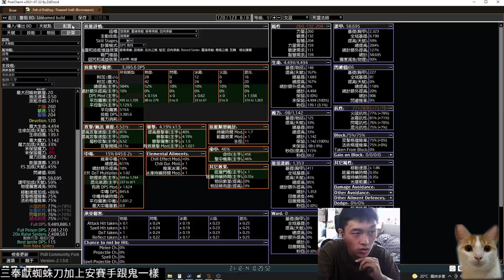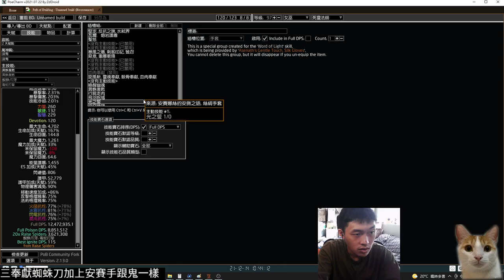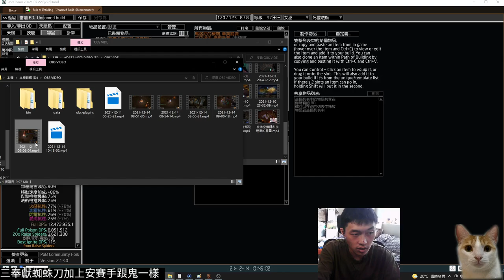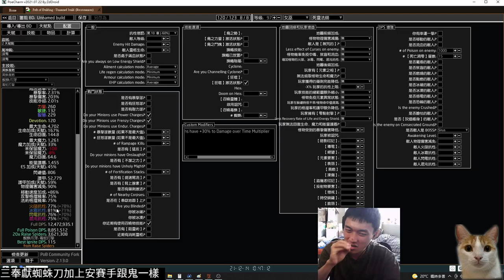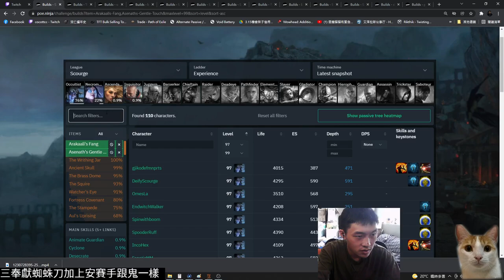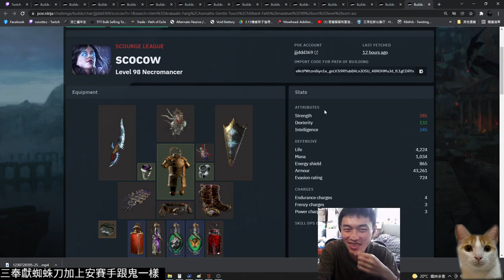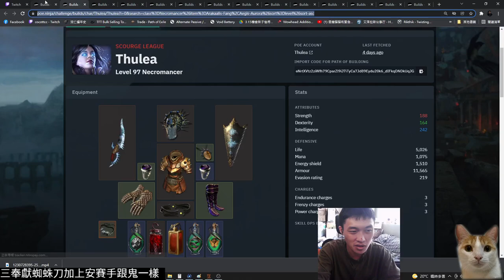3.16 POE 死靈三奉獻AA盾坦克蜘蛛刀！沒有大地主一樣行！(但大地主會讓傷害翻三倍= =)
00:00 打疫苗還剪片==
02:50 裝備介紹
12:40 不開元淨也能免元異
13:07一次叫滿蜘蛛
17:02 解決魔力消耗
20:06 技能串法
26:30 阿姆邪眼到底強不強？(9秒跟11秒差距)